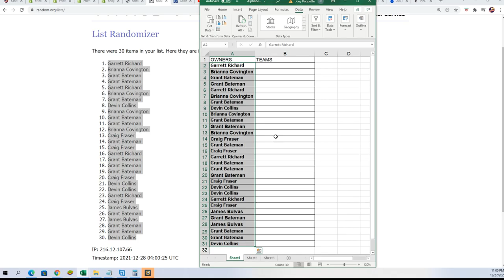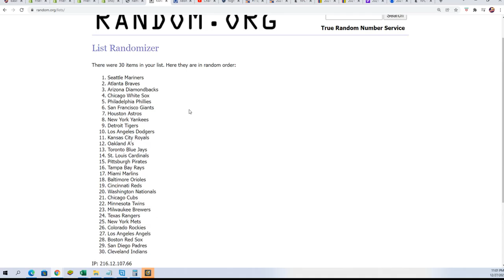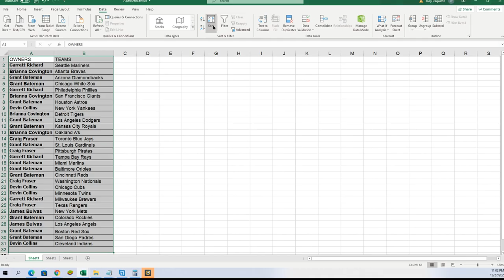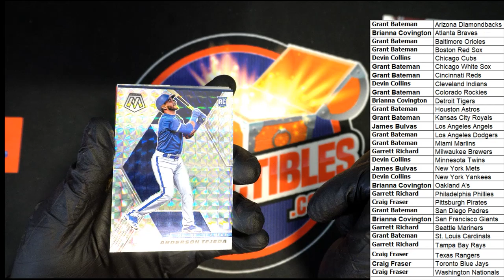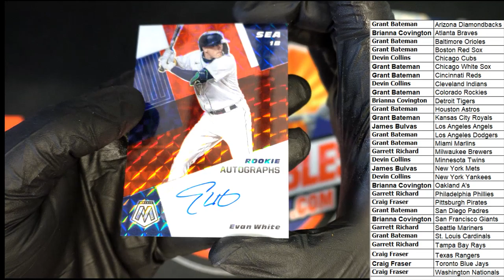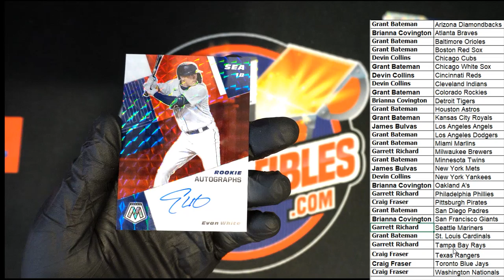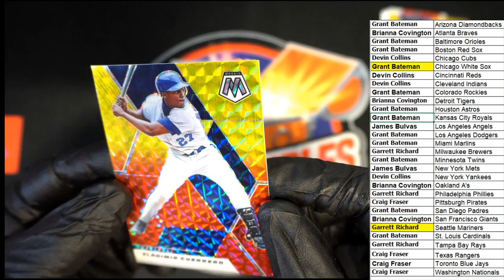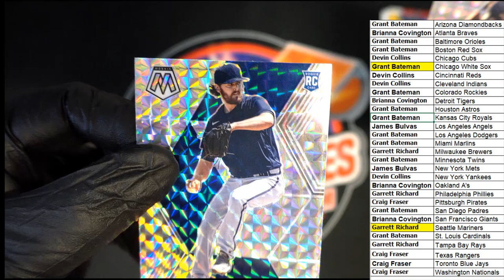2021 Panini Mosaic CHOICE Baseball ID 21MOSCHOICE105